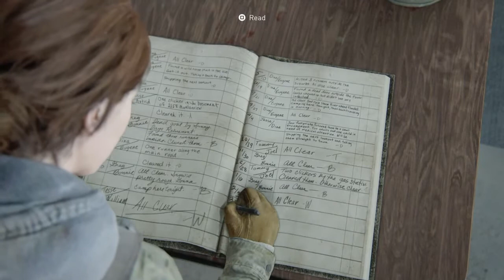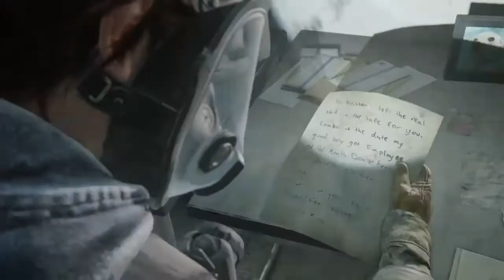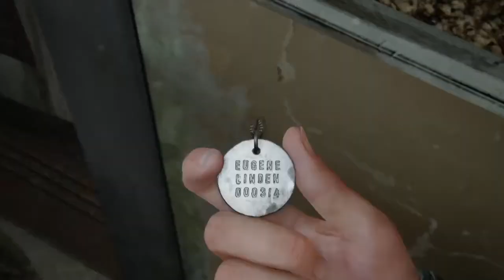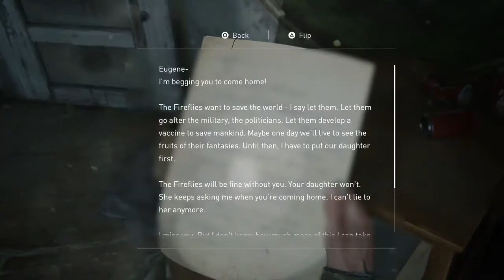the last of us 2 part 2*